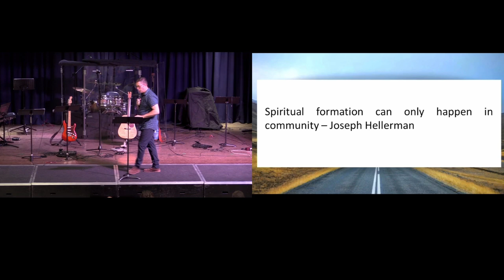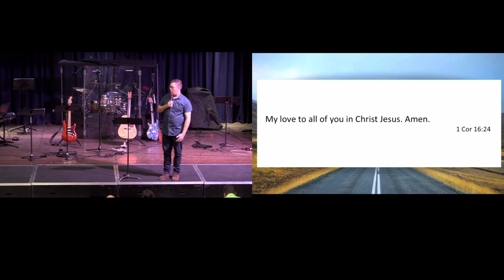Follow - Part 3 - Practical Love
Community is not something we have to do, but something we get to do. By design, community is the place we experience transformation, life and love.